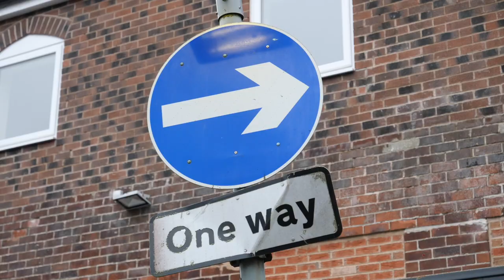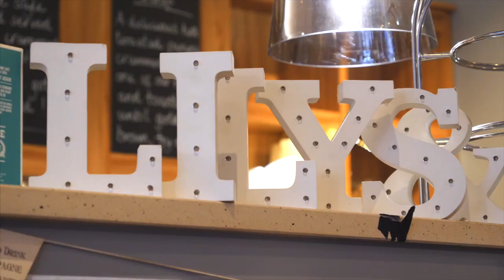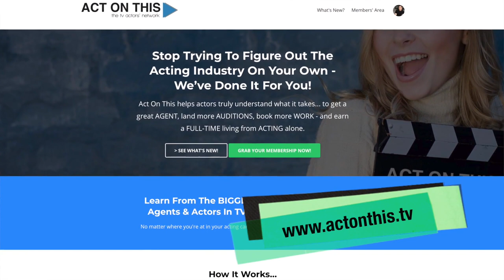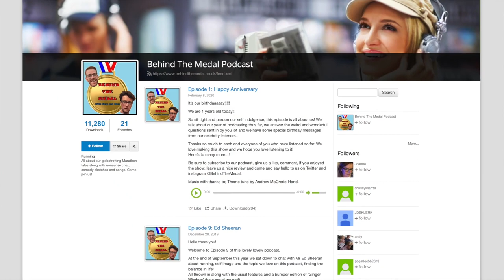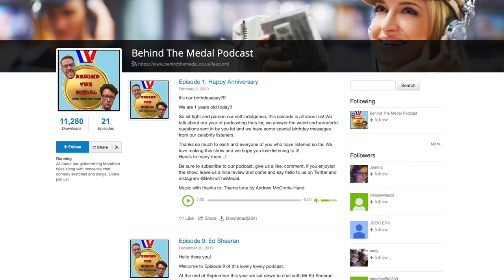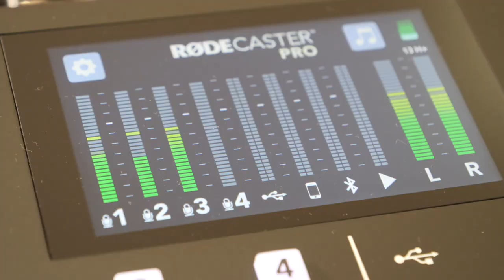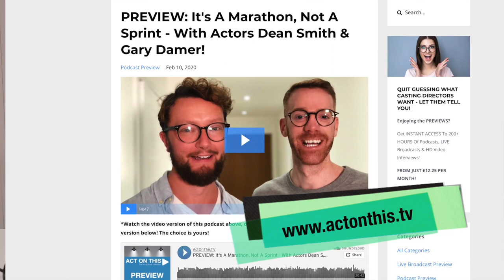THE FINAL EPISODE OF WATCHROSS - WITH ACTORS DEAN SMITH & GARY DAMER | WatchRoss 068 | WATCH ROSS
WELCOME TO EPISODE 68 of WatchRoss!

In this episode, I sit down to record an EXCLUSIVE ActOnThisTV podcast, with actors Dean Smith (Still Open All Hours, Last Tango In Halifax) and Gary Damer (East Is East, Fresh Meat).

A 2 HOUR deep dive on how to keep on top of your mental and physical health as an actor, strategies to get over audition rejection fast, what it's like working with 'Del Boy' - Sir David Jason... and why this whole industry is a marathon, and NOT a sprint!

ABOUT ME ►
For the last 18 years, I've been hustling to create successful careers in the acting industry, voiceover industry and online business space.

This page is a platform to host my new, weekly vlog 'WatchRoss' - sharing my mission with the world.

Follow me on a 'warts and ALL' look at everything in my life - the wins, the losses and EVERYTHING in-between.